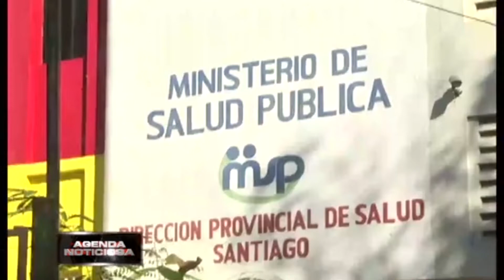Múltiples quejas por tardanza en resultados de pruebas PCR en Santiago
Decenas de personas se manifestaron en las afueras de la provincial de salud  en esta ciudad en procura de los resultados de las pruebas PCR que les han realizado.

Indican que tras la toma de muestra tardan entre 10 y hasta 15 días para conocer el resultado y que dicho retraso, pone en riesgo su salud, pues no están recibiendo el tratamiento pertinente en caso de estar positivos.